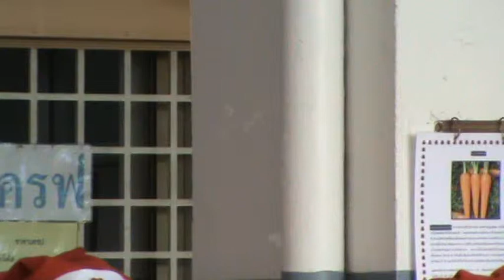ข้าแต่พระเจ้า 6 / เห็นดาวทอง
บรรเลงมิสซาคริสต์มาส ประจำปี 2557